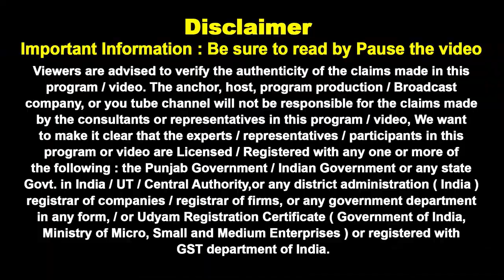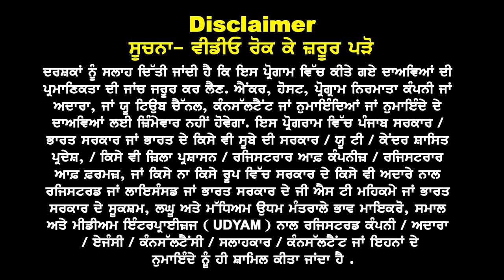Canada ਦੇ ਆਹ Area ਜਿਥੇ ਕੰਮ ਦੇ ਖੁੱਲੇ ਮੌਕੇ ਤੇ ਨਾਲ ਹੀ ਕੋਰਸਾਂ ਦੀ ਭਰਮਾਰ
Canada ਦੇ ਆਹ Area
ਜਿਥੇ ਕੰਮ ਦੇ ਖੁੱਲੇ ਮੌਕੇ ਤੇ
ਨਾਲੇ ਕੋਰਸਾਂ ਦੀ ਭਰਮਾਰ